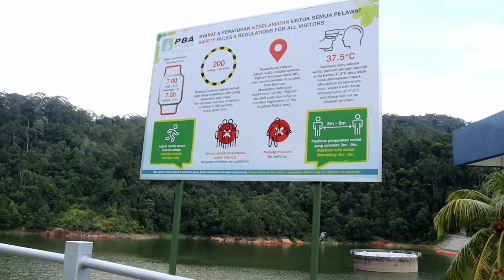Air Itam Dam in Penang, Malaysia//